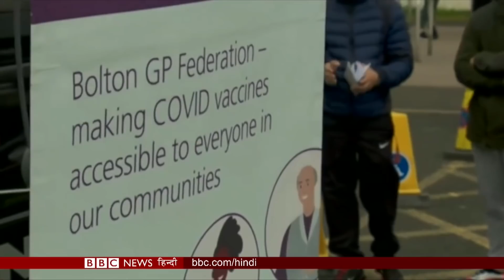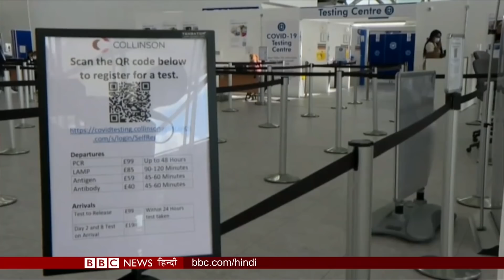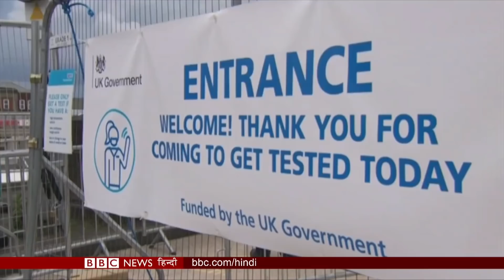Coronavirus India Update : Britain में कोरोना के Indian Variant ने कैसे मुश्किलें बढ़ाई? (BBC Hindi)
ब्रिटेन में बीते कुछ दिनों से कोरोना के नए मामलों में तेज़ी देखने को मिली है. इसके पीछे भारत में फैले कोरोना के नए वैरिएंट को वजह बताया जा रहा है. भारत में कोरोना का बी.1.617.2 वैरिएंट पाया गया. जो अब ब्रिटेन तक पहुंच गया है. ब्रिटेन में आने वाले कुछ दिनों में पाबंदियां हटाने की प्लानिंग चल रही थी लेकिन अब इस नए वैरिएंट ने इसमें कुछ मुश्किलें खड़ी कर दी हैं. देखिए बीबीसी संवाददाता गगन सभरवाल की यह रिपोर्ट.